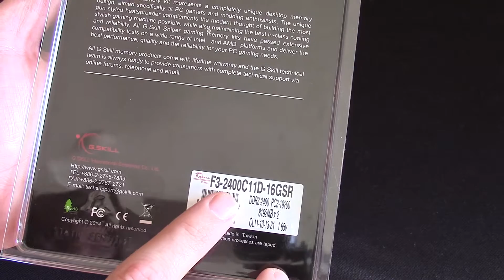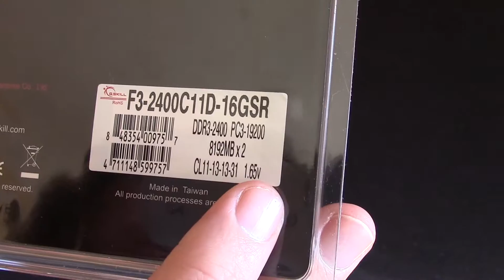G.Skill Sniper DDR3 2400Mhz CL11 2x8Gb, unboxing y review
Unboxing y review de las memorias G.Skill Snipper a 2400MHz con latencias CL 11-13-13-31 a 1.65V. El modelo implementa su característica forma de arma en color negro en su disipador y unos anclajes para poder colocar disipadores pasivos.

Audio:
Audio Jungle - Beach chill indie rock